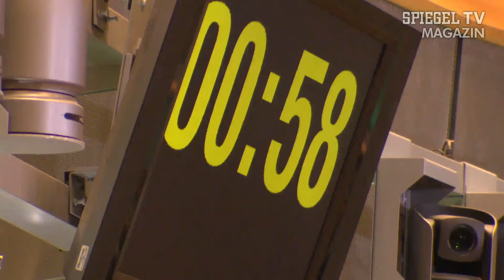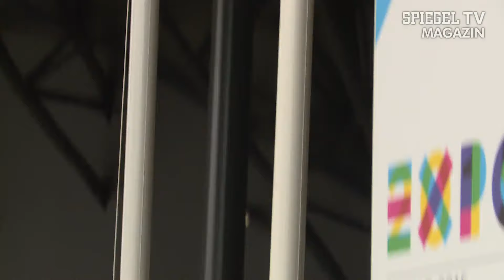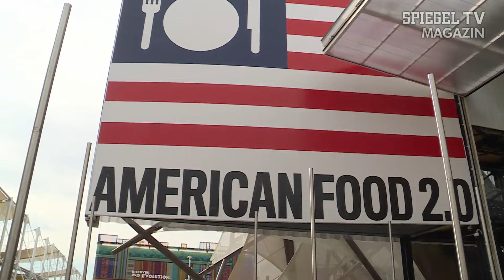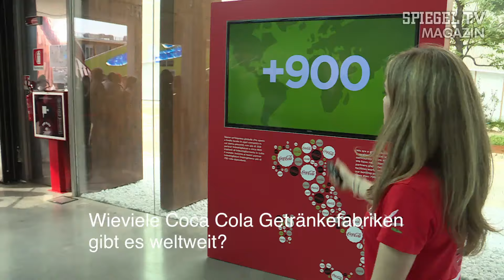Sonneborn rettet die EU: Auf Expo-Tour in Mailand | SPIEGEL TV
Das Beste gegen Hunger ist essen. Das dachte sich auch das Europäische Parlament und reiste in Mannschaftsstärke nach Mailand, um den Welthunger an den Buffets der Expo zu bekämpfen. Ganz vorne an den Futtertrögen: der Abgeordnete Martin Sonneborn und sein Vorgesetzter Martin Schulz. Zwei Männer mit ein paar satten Ideen gegen die weltweite Unterernährung.